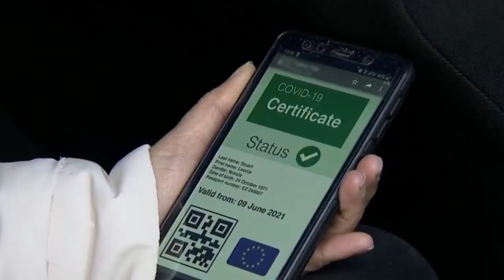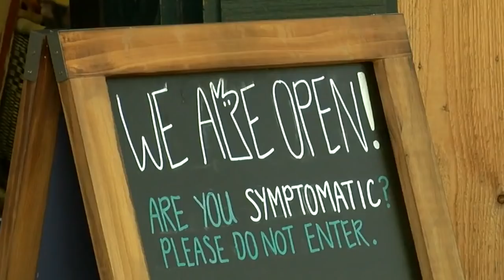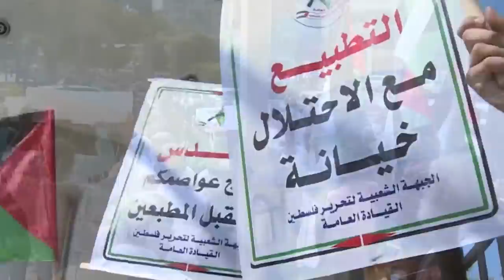Wararkii ugu Danbeeyey Falastiin oo Kashiftay Wadamada Carabta ee Taageera israa'iil